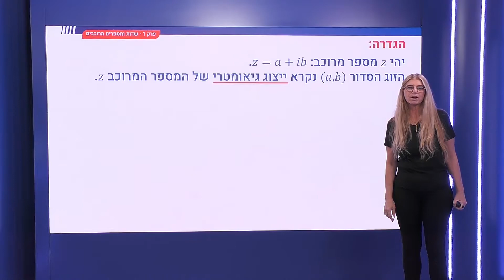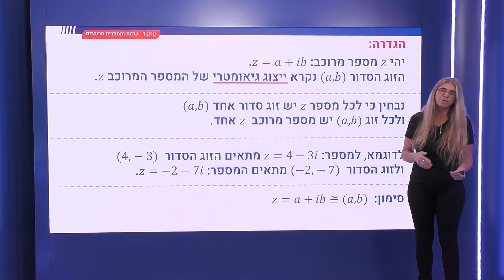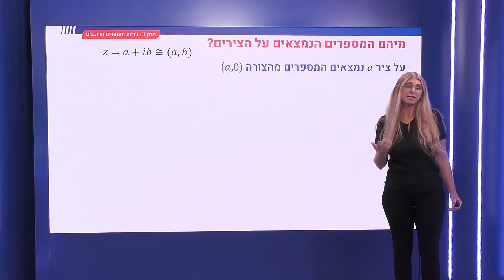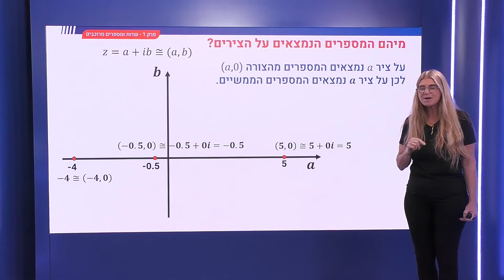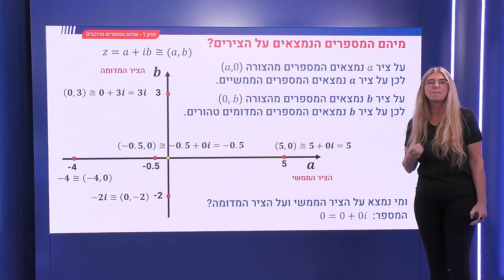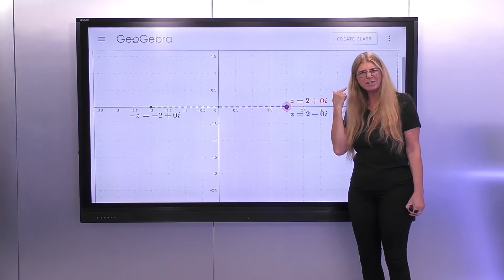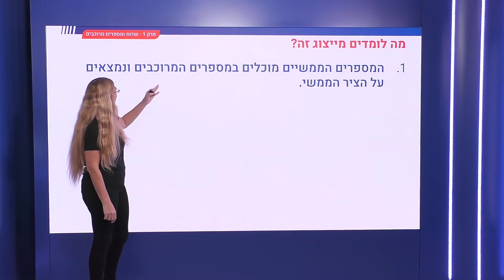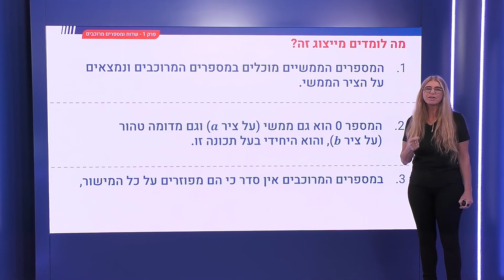14 - הצגה גיאומטרית